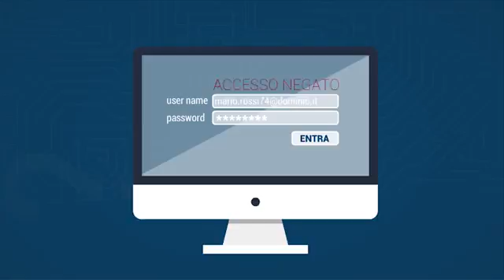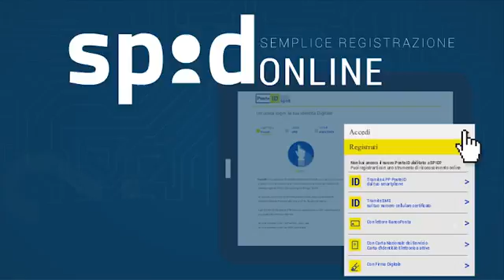SARAFRAZ- 2018 - Spid Poste Italiane